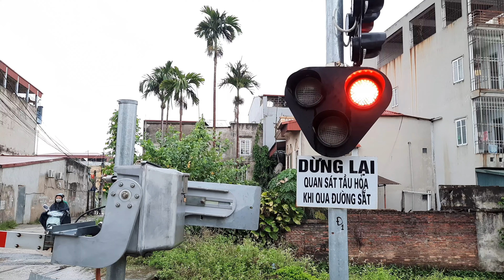[Tàu hỏa] Xe lửa kéo xe container ❤ mác A52019